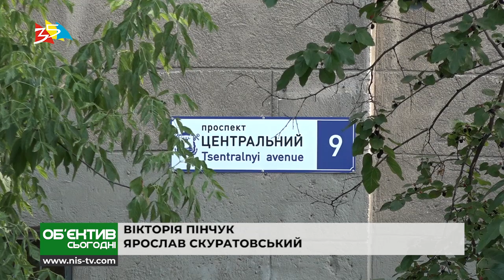Объектив 21 06 19 Борис Козырь встретился с жителями проспекта Центрального 9 и Лазурной 50 50а